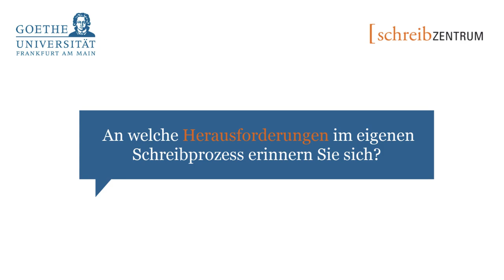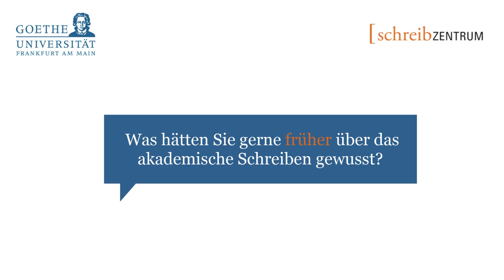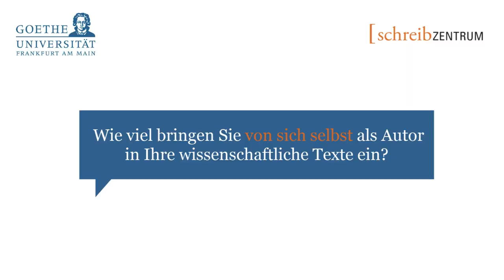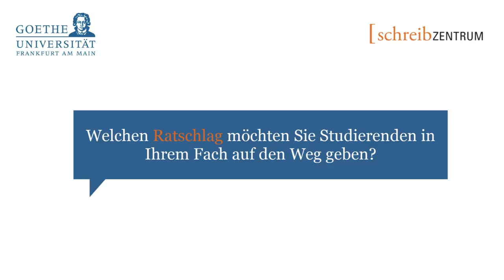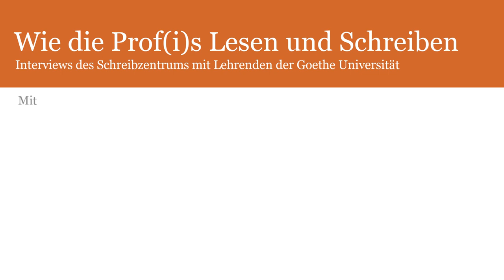Dr. Tino Petzold - Schreiben in der Ethnologie (ganzes Interview)